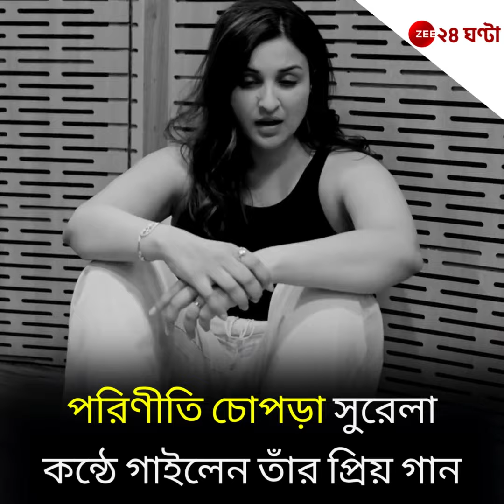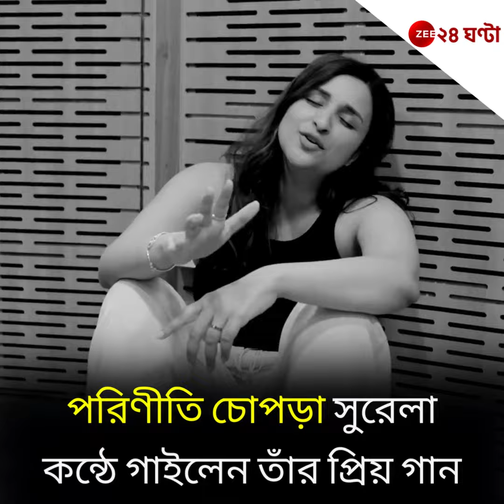Parineeti Chopra: আবারও সুরেলা কণ্ঠে ধরা দিলেন পরিণীতি | Zee 24 Ghanta